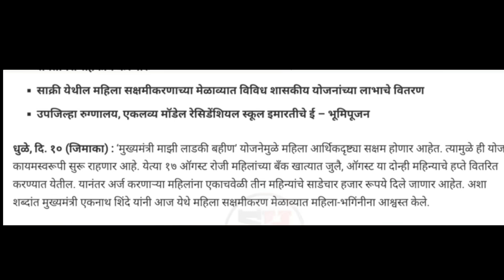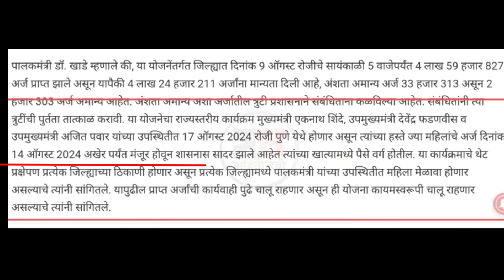Majhi Ladki Bahin Yojana 1st Installment Date ! Mazi Ladki Bahin Yojana Maharashtra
Your Queries 👉 👉